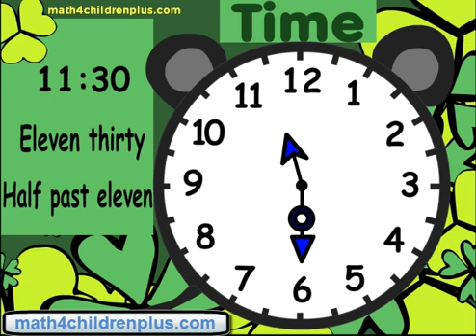Telling time at half past or thrity minutes past on analogue clocks. e.g. 12:30, 1:30 etc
- Telling time at half past or thirty minutes past on analogue clocks. e.g. 12:30, 1:30 etc. Fun way to teach how to tell time on clocks.